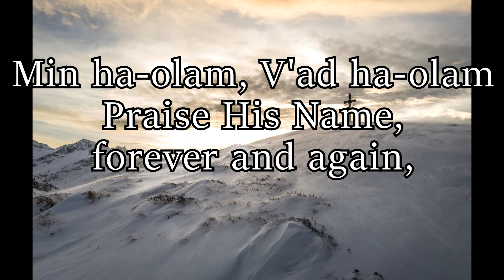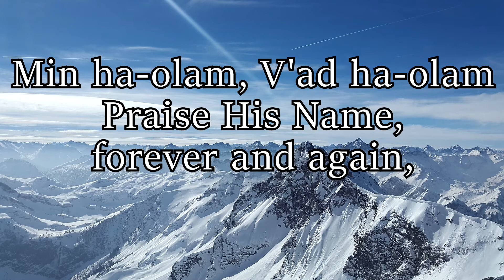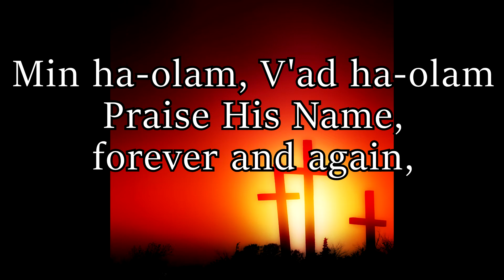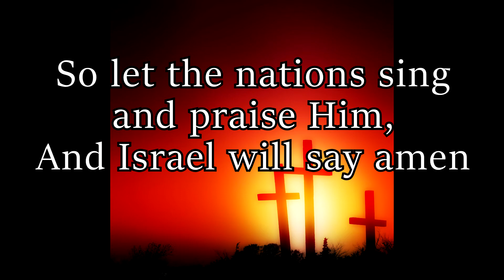Baruch Adonai - Joel Chernof and Paul Wilbur